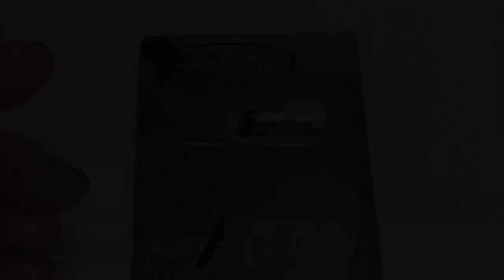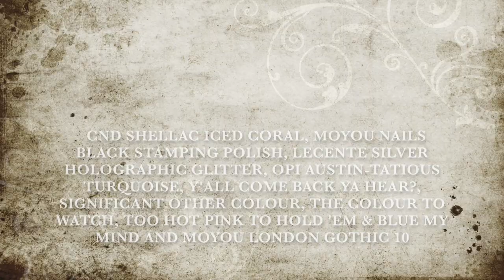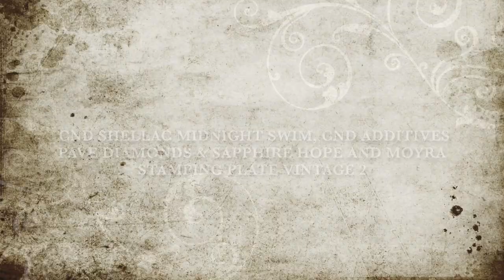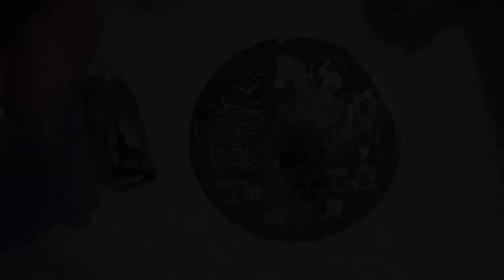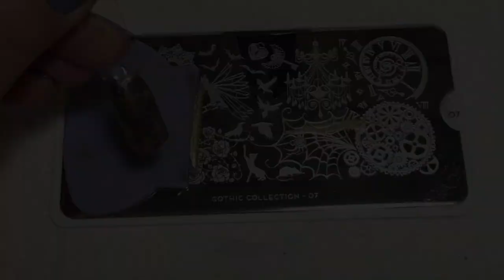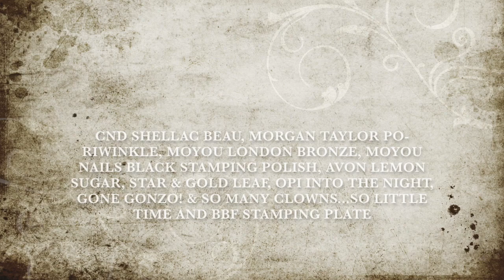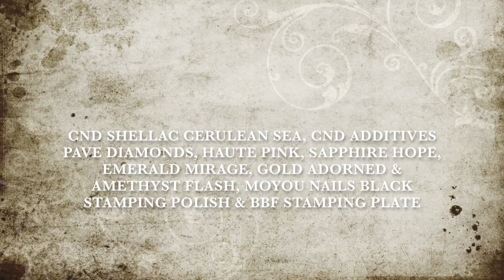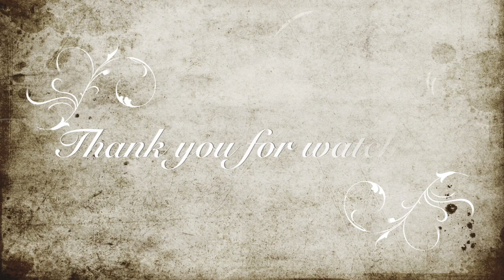Beauty & The Beast Nail Art Tutorial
Products used -  CND Shellac Moonlighting & Roses, Beau, Iced Coral, Silver Chrome, Midnight Swim, bicycle yellow, Cerulean sea & Sugared Spice.

CND Additives Sapphire Hope, Pave Diamonds, Haute Pink, Emerald Mirage, Jade Rekindled, Plush Velour, Pink Gold Sparkle, Amethyst Flash & Gold Adorned.

Gnarly Nails Inc Pastel pink, Rose & Lime.

OPI Austin-Tatious Turquoise, Y'all come back ya hear?, Significant Other Colour, The Colour to Watch, Too Hot Pink to Hold 'em, Blue my mind, Gone Gonzo!, So many clowns...so little time & Into the night.

Morgan Taylor Po-Riwinkle

Moyou Nails Black Stamping polish.

Avon Metallic Effects Gold Leaf polish, Lemon Sugar polish and Star polish.

Moyou London polish Bronze.

Lecente Silver Holographic & Rhubarb iridescent glitter.

Glitterarty Nails Pure White Glitter.

BBF Stamping Plate.

Moyra Stamping plates Vintage 2 & Dreamology.

Born Pretty Store Stamping Plate BP16.

Moyou London Stamping Plates Gothic 07 & 10.

All the products used I have purchased from

CND.com
Lecente.com
OPI.com
Salonservices.com
Moyou.co.uk
Moyounails.com
Nail-artisan.co.uk
Avon.uk.com
Bornprettystore.com
Gnarly Nails inc eBay store
Glitterartynails.co.uk